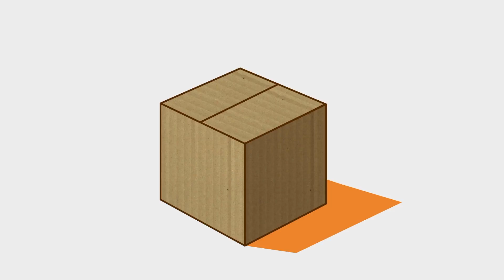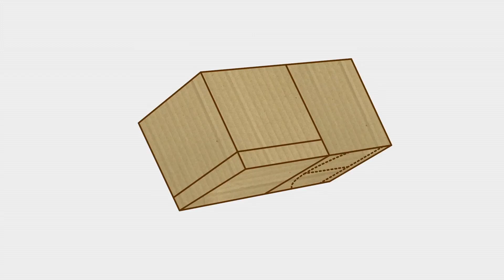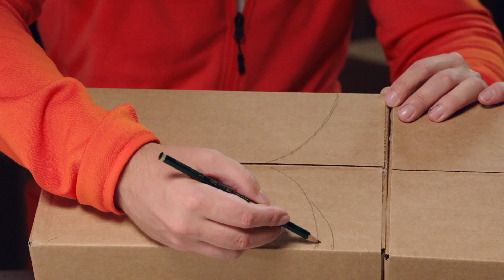Hvordan lage halloween-maske / Dragehode av papp | Øisteins Pappeske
Vrøøøl! Finn fram papp og gjør deg klar til Halloween!

Hver lørdag legger jeg ut nye videoer til deg.